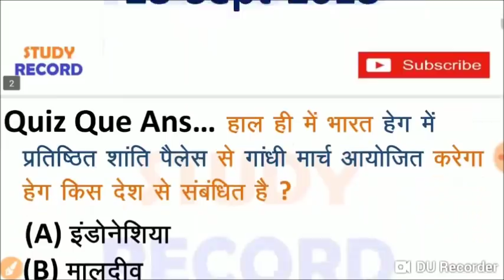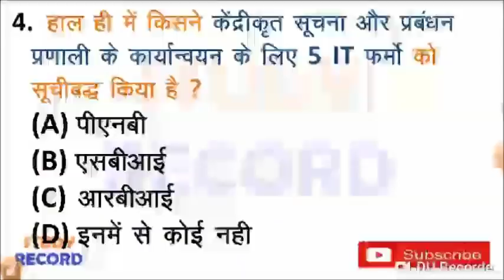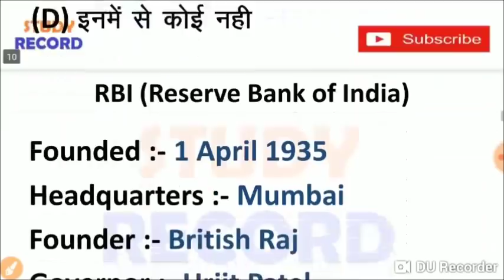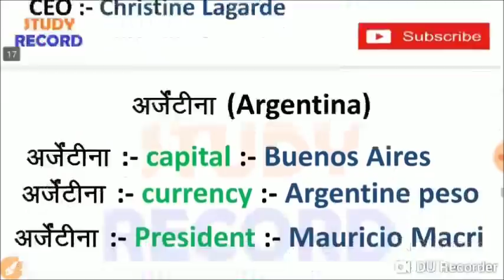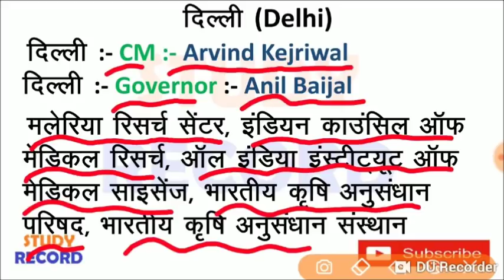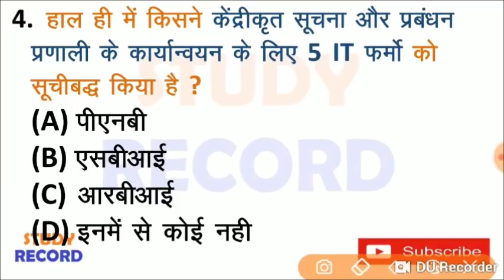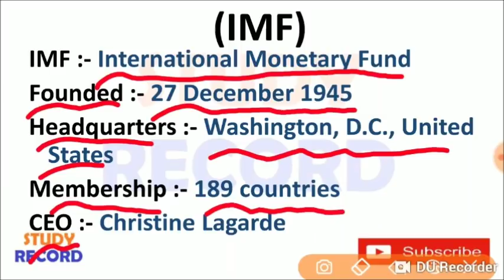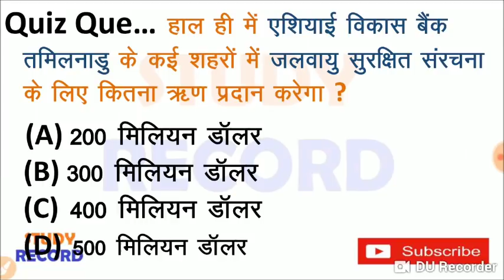Next Dose #58 | 28 September 2018 current affairs | 28 Sept 2018 current affairs in hindi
28 September 2018 current affairs | 28 sept 2018 current affairs in hindi | 28 sept current affairs | daily current affairs | important current affairs | importanat current affairs of 28 sept 2018